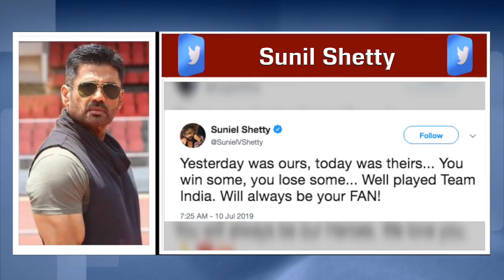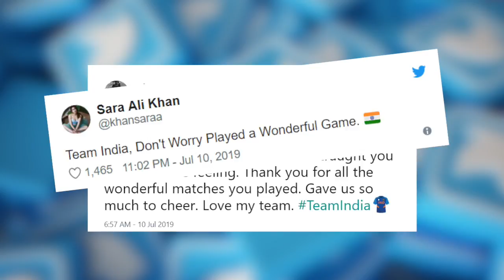India की हार पर Bollywood Celebs ने दिए SHOCKING Reaction | Twitter | India News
EMOTIONAL हुआ Bollywood